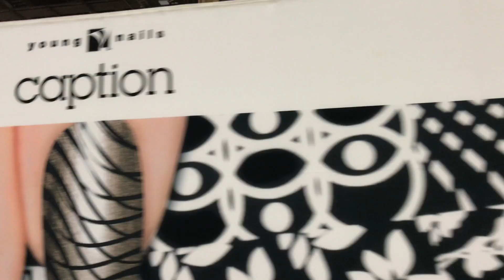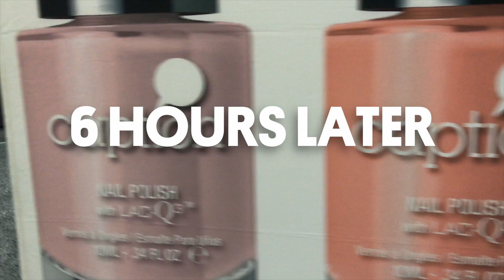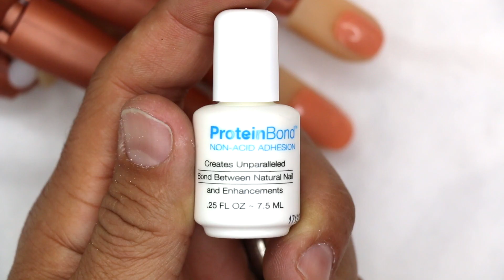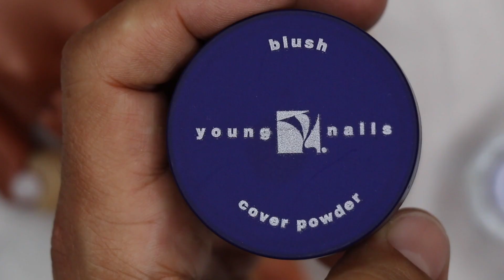THE SHOOTING STARS ACRYLIC OMBRE NAIL (GLITTER TO CLEAR OMBRE) - VLOG 41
Products Used:
Protein Bond
Nail Liquid
Speed Clear Acrylic Powder
Cover Blush Acrylic Powder
Punk Rock Glitter
Waterfall Glitter
Dragonfruit Glitter
Fuchsia Glitter
Caption Conversion Top Coat

Song 1:
KZ Chill Mode

Song 2:
Brock Berrigan